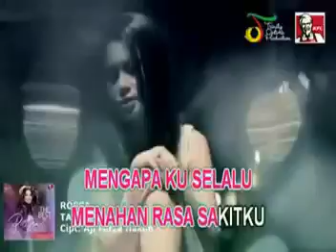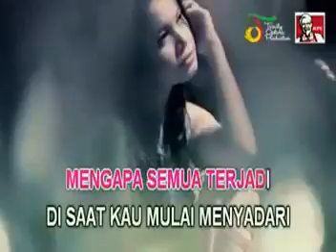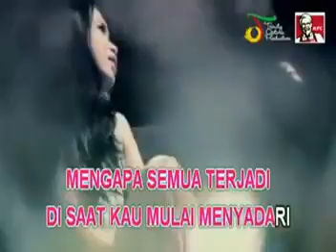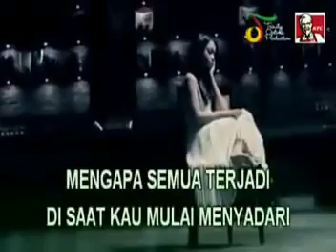Rossa Tak Sanggup Lagi Version 1